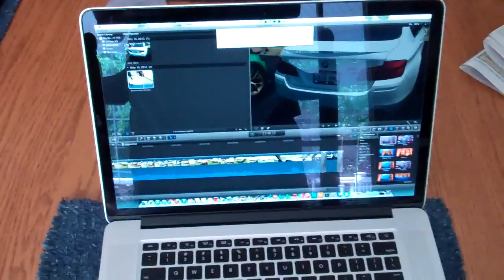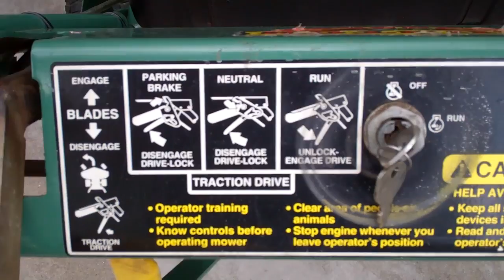Lawn & Car Care 5/19/13 - Day 890